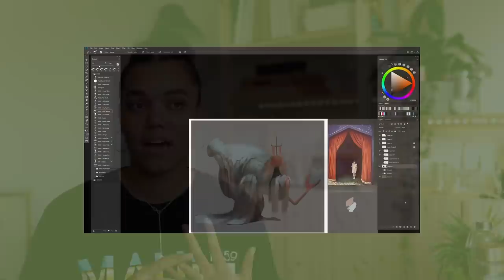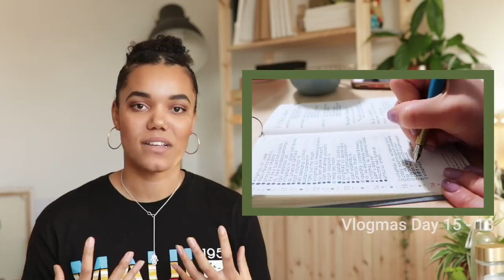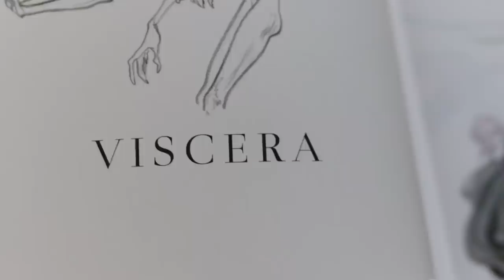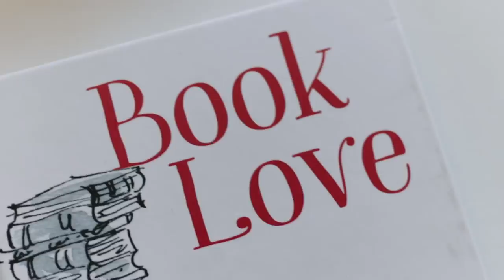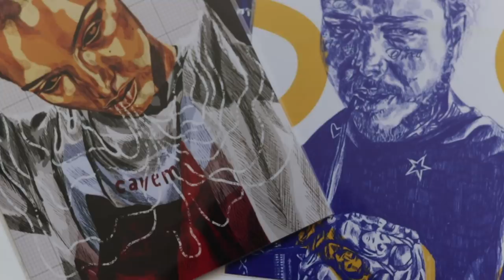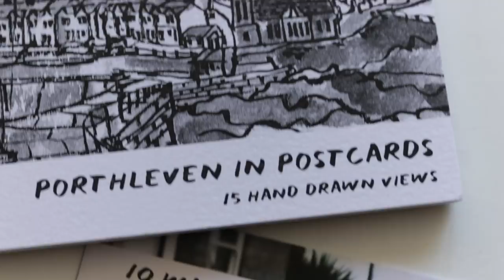Favourite YouTube Channels, New Art Books, Supplies + More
It's time to share some of my biggest sources of inspiaration. Great resources for learning and entertainment! Make sure you check out everyone mentioned 💕

+ Art Books, Prints, Stationery, Supplies and More!

· Timestamps ·
0:33 - Favourite YouTubers
0:58 - Art Education Channels
1:21 - Adam Duff
2:25 - Marco Bucci
2:44 - Robin Sealark
3:19 - Jared Loves to Draw
3:39 - Andrew Tischler
4:12 - Cynthia Sheppard
4:45 - Studio Vlogs
4:56 - Joy San
5:21 - Katnipp Illustrations
5:51 - Sarica Studio
6:24 - Trickywagon
6:44 - Inspo Channels
6:59 - Baumgartner Restoration
7:46 - 슛뚜 Sueddu
8:06 - Nowness
8:36 - Fairyland Cottage
9:05 - Books
9:18 - The Kaizen Way (UK) (US)
10:02 - Viscera
11:09 - Book Love
11:31 - How to be an Illustrator (UK) (US)
12:06 - PO Box Goodies
12:34 - Julie Celina
13:03 - Nastasia
13:18 - Faye
13:43 - Buzzy Martin
13:57 - Deandra
14:12 - Mel Chadwick

+ (Voice-Overs) Zoom H4n (UK) (US)

· Music ·
+ The Crossing - Gavin Luke
+ Haze - Gavin Luke
+ In Stillness - Gavin Luke

Minnie Small
Studio 10138, Courier Point
13 Freeland Park
Wareham Road
Dorset
BH16 6FH